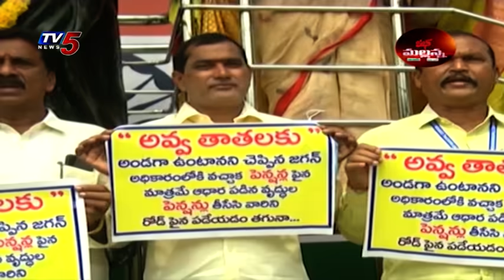Mass Mallanna Muchatlu | Full Episode | SEP 18th 2021 | TV5 News